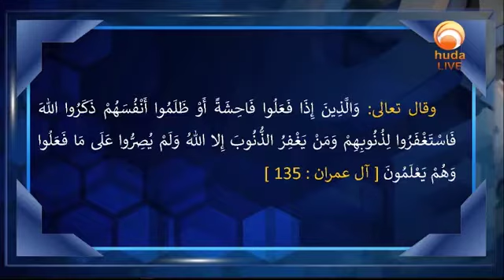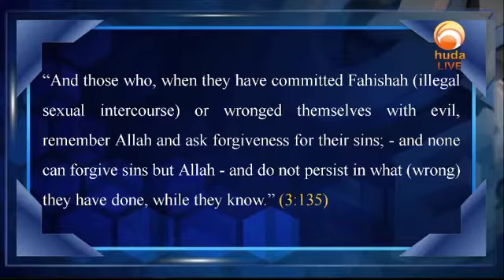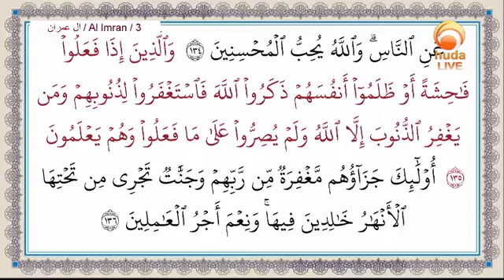remember Allāh and seek forgiveness for their sins